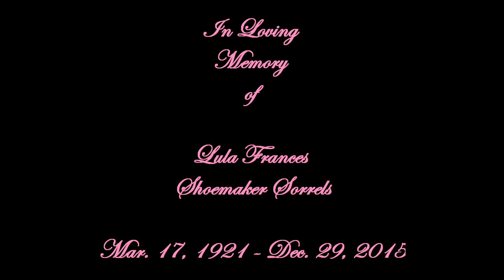In Loving Memory of Lula Frances Shoemaker Sorrels